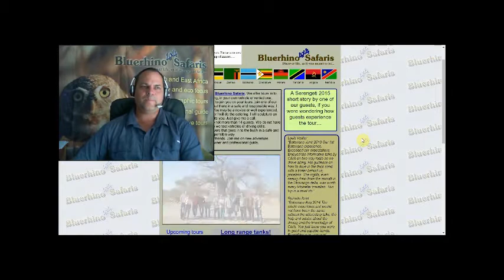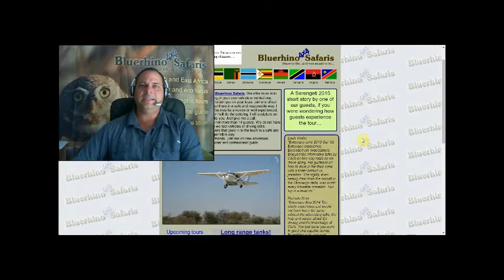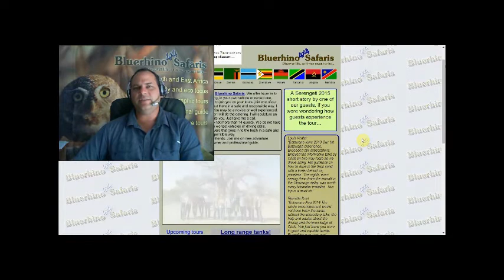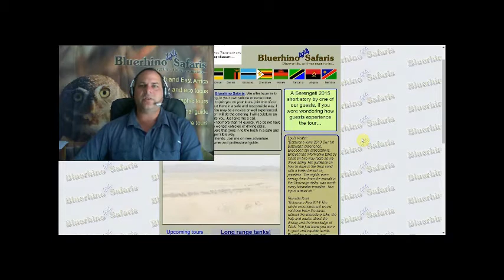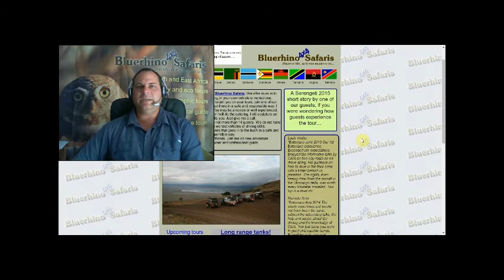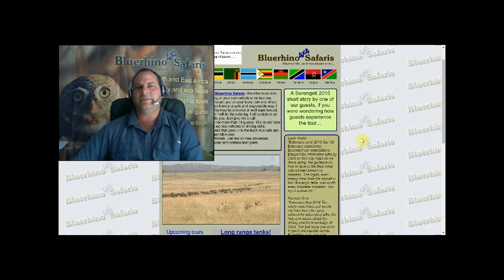Welcome page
Welcome to Bluerhino Safaris home page